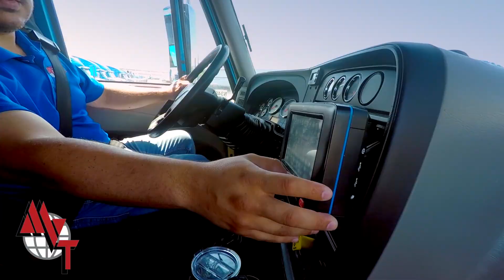MVT CDL Jobs Opportunities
Where Family, Careers, and Success Come Together.

MVT is hiring experienced CDL-A Drivers in your area!
Solo Drivers earn up to $.42 CPM, and Team Drivers earn $0.56 (split) CPM

With consistent freight, weekly pay, and weekly home time, there’s never been a better time to join MVT!